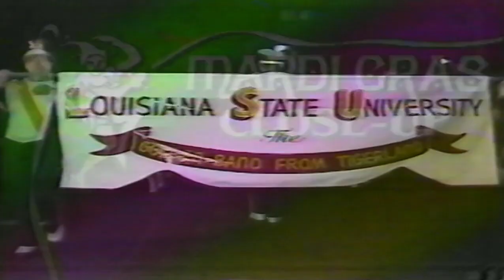Bacchus Parade 1984 TV-6 Mardi Gras Close Up Special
Bacchus Parade 1984 TV-6 Mardi Gras Close Up Special with Alec Gifford and Leslie Carde, King Bacchus Kirk Douglas